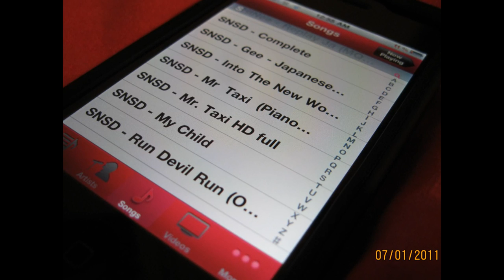Girls Generation (SNSD) Gee Theme iPhone Preview [iKpop]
This is a preview of GIrls Generation (snsd) Gee theme for iphone, ipod, and ipad. There is more then what you see here. Just enjoy the video :)